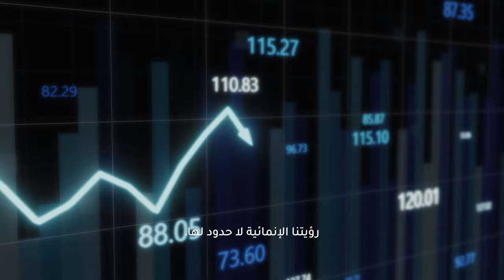Al Faleh Educational Holding - Invest in Education, Invest in the Future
Learn more about Al Faleh Educational Holding!